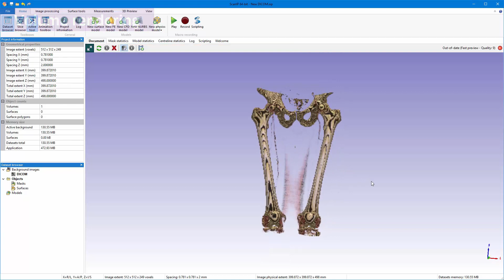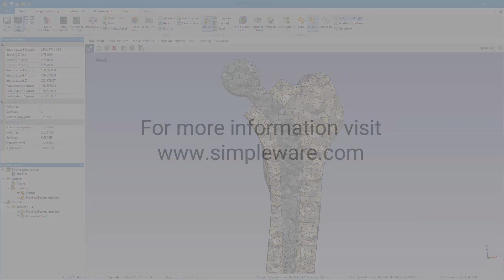Total Hip Replacement Model in Simpleware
Learn about the workflow for going from 3D image data to total hip replacement solutions in Simpleware Software.